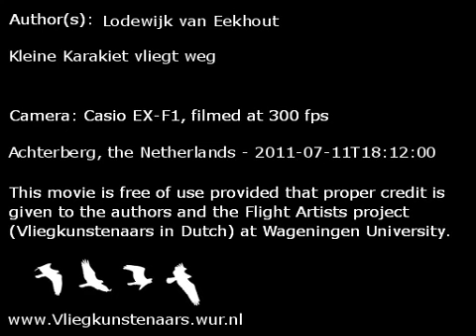Kleine karakiet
Kleine Karakiet vliegt weg